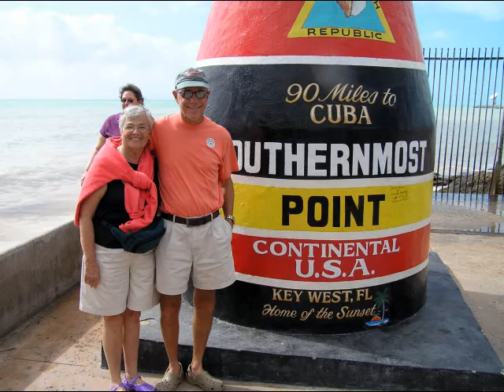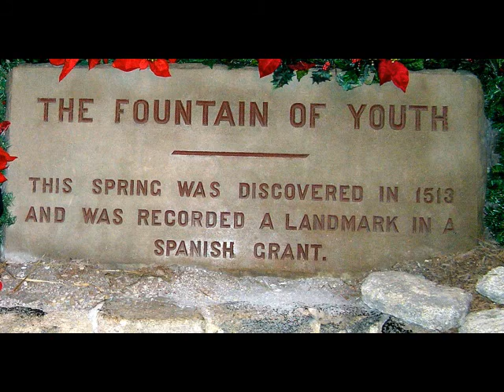Florida Sunshine, the Florida song by Smokey Daytona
Florida Sunshine is a song about Florida addressed to those people who have come here from all over the world to vacation or to live during retirement. The best part is living here, and escaping the winters' cold, but Florida has also become our base camp out of which we can explore the rest of the state, the continent, or the world. It describes many of the attractions in Florida such as Disney World, Weeki Wachee, Daytona Beech Speedway, Cape Canaveral, the Florida Keys, and Key West, Sanibel and Captiva Island, places all familiar to those of us who live here, and the sporting attractions of fishing, sail surfing, swimming with dolphins, camping, boating, and watching baseball, football, and hockey. Come to Florida, enjoy the sunshine, and warm breezes, and listen to the Music of Smokey Daytona. Visit smokeydaytona.com for world travel adventures too.